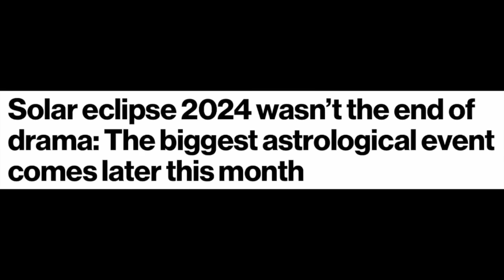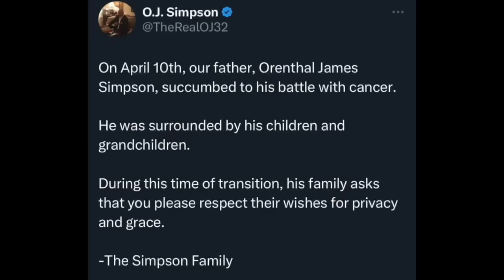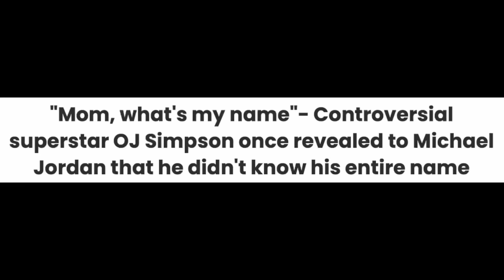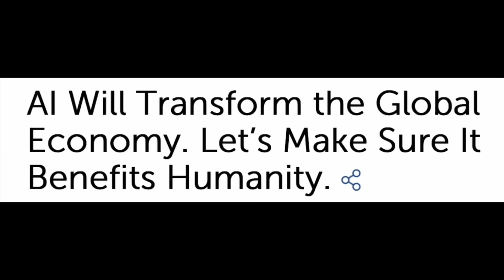The Big Jupiter-Uranus Conjunction, April 20th. Plus, O.J. Simpson.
Details of Cash's fabulously uplifting new book, The Illustrated Law of Attraction, are available along with some attractive mugs and T-shirts for your drinking and wearing pleasure. (The cost of mailing mugs in the U.S. is entirely down to the whims of that rascal Louis DeJoy. Alas, we are all just playthings in his world.)

C) Newspaper headlines used in the video are included without the introductory phrase, "And this is how The Washington Post described it' or 'Here's what Forbes said on this topic last week' etc. This saves space and repetition, but that's what is intended.

Anyway, here they are, listed in no particular numerical order:

1) No spam, scams, bots, fake information, links to porno sites, gaslighting, or phony opinions presented as real comments.

2) No abuse, vulgarity, insults, or cursing. Don't be rude to - or about - me, or about other commenters, readers, etc. Say what you like, by all means, but try to be kind, polite, pleasant, and constructive. And if you can avoid whining as well, so much the better. 😊

3) Do not post bogus invitations that suggest viewers check out 'my' Instagram or Telegram page, or that they should have a personal reading from me. I will NEVER send you an invite or contact you directly. I don't even contact my friends directly, so, rest assured, if it looks like I'm instigating an interaction, it's a scam.

4) Please maintain a respectful distance. Don't try pick-up lines on other commenters, ask where they live, or seek other personal details from them. Or from me, for that matter. I would also add...no over-affectionate gushing, intimate suggestions, or creepy claims to be my friend when you're not. I will block you instantly.

5) No promoting products or websites, or posting links/timecodes without explanation.

6) No promoting other readers. This is a regrettable one. I don't have an objection to readers being referred to - of course. Some of them are terrific. However, a handful of viewers insist on plugging two readers in particular, and it's fishy. So...no to that.

7) No time-stamping my videos. In other words, no going through the episode, noting the time that each topic begins, and posting an itemized list. We live in an increasingly divided and segmented world where people confine their focus solely to things that concern them, shutting out everything else, especially stuff that's happening in other countries. This viewpoint is unsustainable when the very survival of humanity depends on everyone pulling together as one. Time-stamping is not conducive to that. Please don't do it.